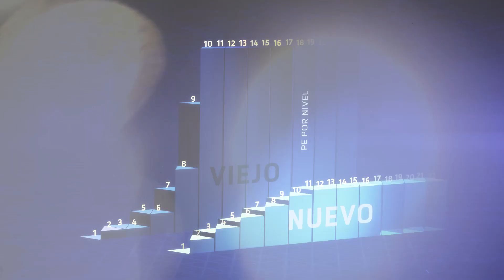Actualización de Desarrolladores: Heroes of the Storm 2.0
Acompaña al Director de Juego Alan Dabiri en este recorrido por la increíble evolución que ha tenido Heroes of the Storm desde su lanzamiento hace casi 2 años, al igual que lo que se aproxima con el parche que redefine al juego, al cual estamos llamando Heroes of the Storm 2.0.

Para más información acerca de Heroes of the Storm, visita los enlaces de a continuación: